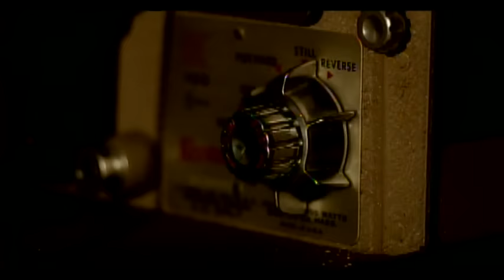Color Me Badd - Remember When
Music video by Color Me Badd performing Remember When. (C) 1998 SONY BMG MUSIC ENTERTAINMENT